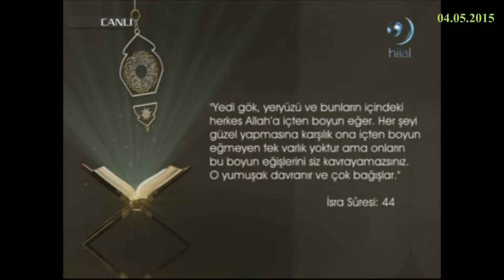04-05-2015 İsra Suresi 44. Nuh Suresi 15. ve Yusuf Suresi 105. Ayetlerinin Mealleri -Yükselen Sözler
HİLAL TV televizyonunda 4 Mayıs 2015 tarihinde yayınlanan, Erdem UYGAN'ın sunduğu, Doç Dr Sinan CANAN’ın konuk olduğu “Modern Bilim ve Vahiy” konusunun ele alındığı, Yükselen Sözler programında yer alan ayetlerden, İsra Suresinin 44. Nuh Suresinin 15. ve Yusuf suresi 105. ayetlerinin Türkçe mealleri.

Yedi gök, yeryüzü ve bunların içindeki herkes Allah’a içten boyun eğer.
Her şeyi güzel yapmasına karşılık ona içten boyun eğmeyen tek varlık yoktur ama onların bu boyun eğişlerini siz kavrayamazsınız.
O yumuşak davranır ve çok bağışlar.
İsra suresi 44. ayetinin meali.

Allah’ın yedi göğü tabakalar halinde nasıl yarattığını görmediniz mi?
Nuh suresi 15. ayetinin meali.

Göklerde ve yerde nice belgeler vardır ki, hiç bakmadan yanından geçip giderler.
Yunus suresi 105. ayetinin meali.